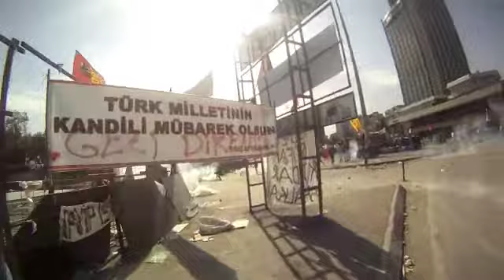Police Attack Taksim Square - June 11th, 2013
Police entered Taksim Square in Istanbul early in the morning on June 11th and began firing tear gas, water cannons, and plastic bullets at protestors throughout the day and into the night. This is footage I capture with my head cam.